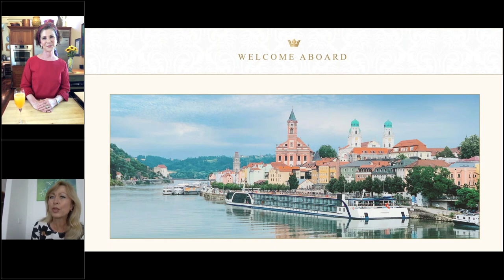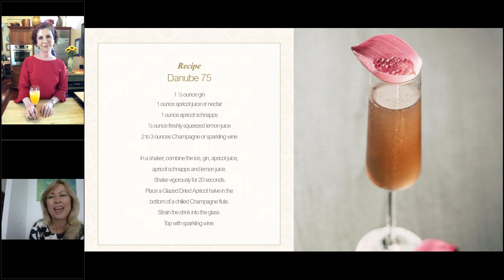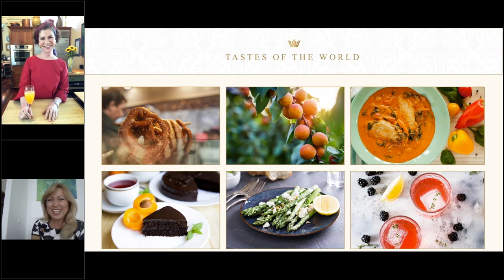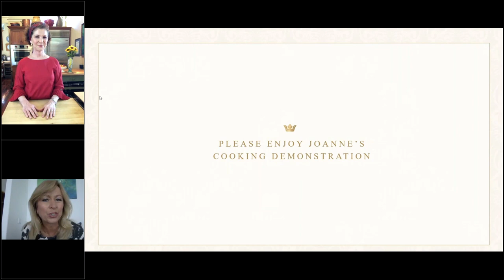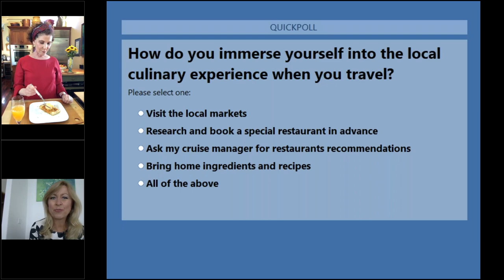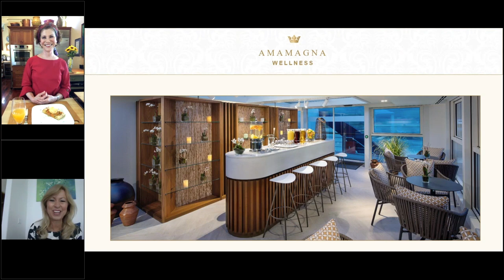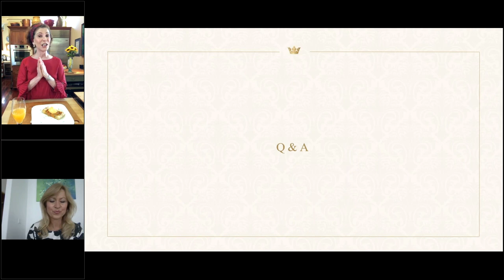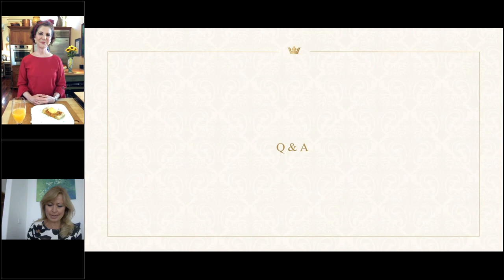Sip & Sail Cocktail Hour: Celebration of Food and Wine along the Danube and Rhine Rivers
Chef Joanne Weir, the award-winning television host of PBS’s Plates & Places and AmaWaterways Co-Founder Kristin Karst take you on a culinary journey along the Danube and Rhine sharing some of their most treasured memories at each stop.

For the first time ever during one of our virtual events, we were treated to a live cooking demonstration, along with access to Joanne’s exclusive recipes so you can replicate some of the traditional food and drinks from the Danube and Rhine regions at home.

Joanne's recipes for Apricot Frangipane Tart and Apricot Ice Cream are available on our

Use code 'AmaLove20' through July 1, 2020, to download or stream free of charge all 39 episodes of Plates & Places